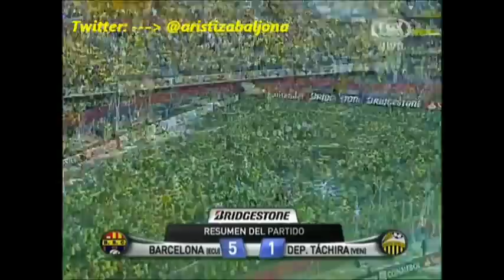BARCELONA 5 DEPORTIVO TACHIRA 1 SUDAMERICANA (08/08/2012)